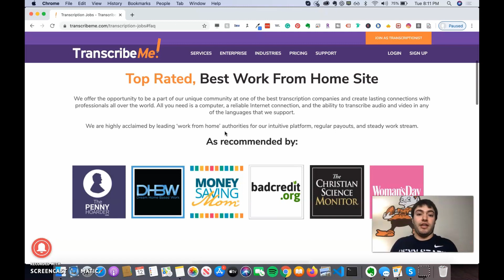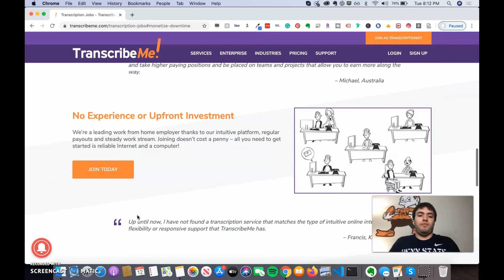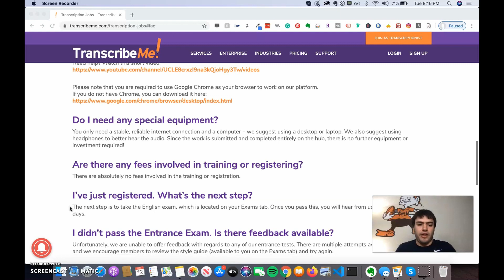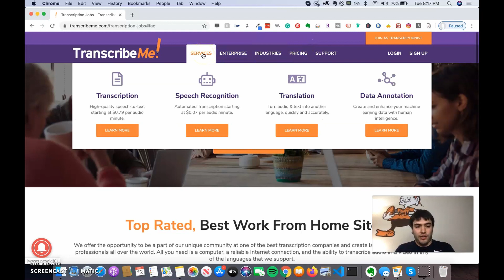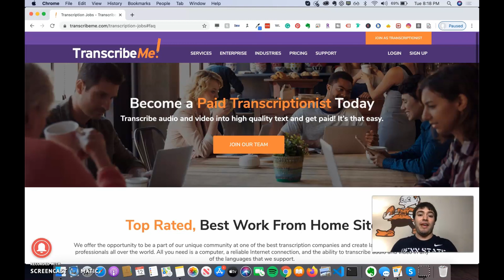Earn $2200 PER MONTH By Typing! Make Money Online Fast By WRITING!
Work for TranscribeMe!

🔉Check out my Instagram for more posts about making money online!

🔉Check out my blog and learn how to make money online!

TranscribeMe offers the opportunity to be a part of their unique community at one of the best transcription companies and create lasting connections with professionals all over the world.

All you need is a computer, a reliable Internet connection, and the ability to transcribe audio and video in any of the languages that they support.

TranscribeMe is highly acclaimed by leading ‘work from home’ authorities for their intuitive platform, regular payouts, and steady workstream.

TranscribeMe logo
How Much Does TranscribeMe Pay?

They have the industry’s best rates, with earnings starting at $15-$22 per audio hour and top monthly earnings at $2,200 (average monthly earnings are $250).

Transcriptionists with specialized backgrounds in Medical & Legal are paid a higher rate.

Growth & Learning Opportunities

TranscribeMe believes in promotion from within.

Their transcriptionists enjoy their work and have career advancement opportunities. Gain insight into various industries and boost your resume for any job market. Develop your skills, and grow into higher-paying projects and positions.

No Experience or Upfront Investment

They're a leading work from home employer thanks to our intuitive platform, regular payouts, and steady work stream. Joining doesn’t cost a penny – all you need to get started is a reliable Internet connection and a computer!

Freedom & Flexibility

Work from the comfort of your own home, whenever you want and how much you want. Transcribe short 1-2 minute clips (not long interviews) and when it is complete, their system sends another micro-task to transcribe – there is no limit to how many can be processed at once.

The Program And Payment Plan

An informative online training program will introduce the Transcriptionist Portal and will take you through the Style Guide.

After you have taken an exam to prove accuracy with transcribing audio and following style guidelines, you’ll be given short chunks of audio to transcribe, and you can begin earning and monetizing your downtime!

Keep track of earnings in real-time and know exactly how much has been accumulated. Request payment at any time and receive money in $USD via PayPal for all the work completed on a weekly basis.